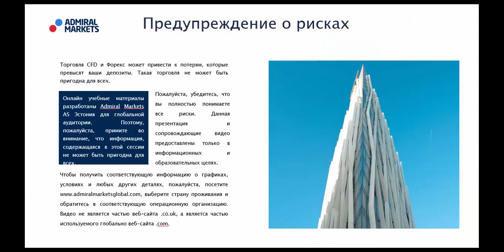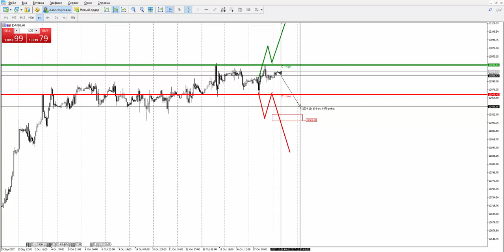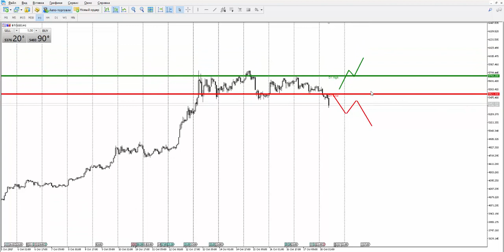Прогноз рынка форекс на основе системы Price Action с Романом Исаковым 18 октября 2017